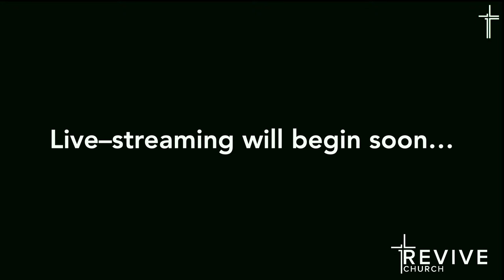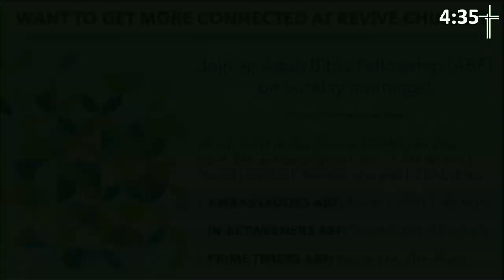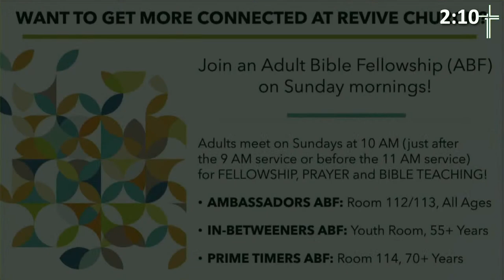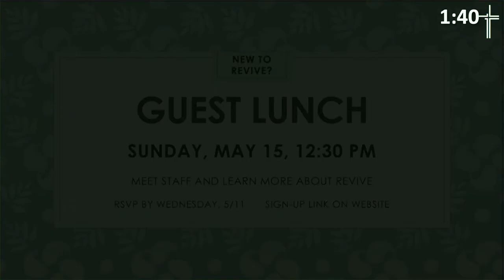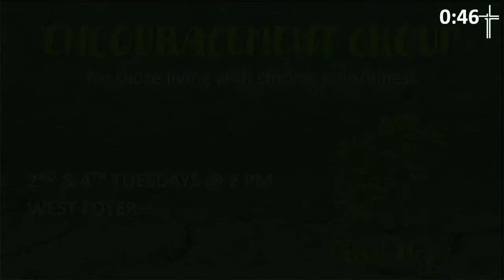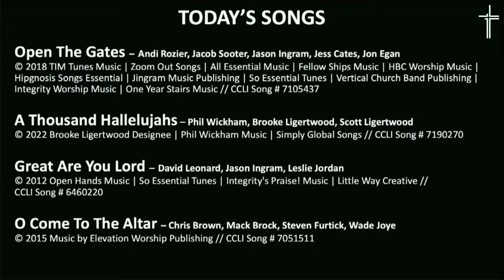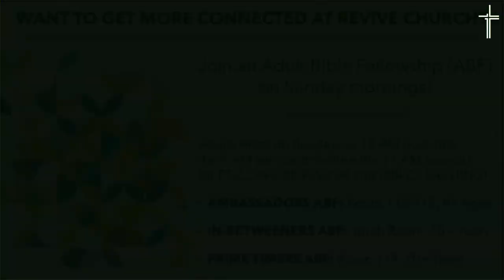5/1/22 "The Uniqueness of Jesus in a World of Religions" (Jesus #2)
We are grateful to worship Jesus with you!
New to Revive? We'd Love to Connect with You